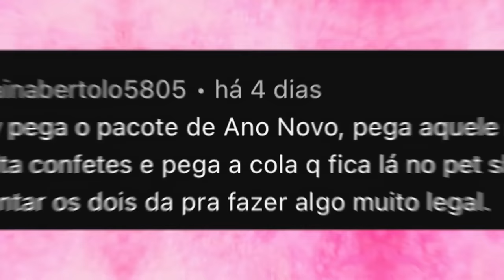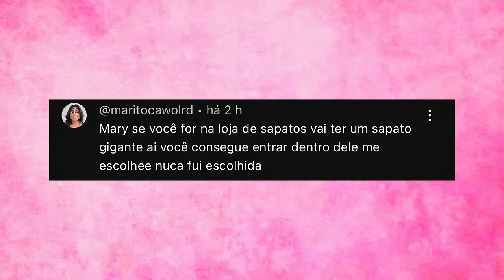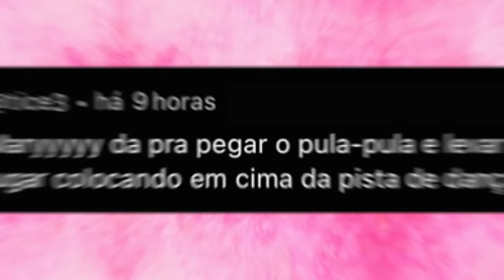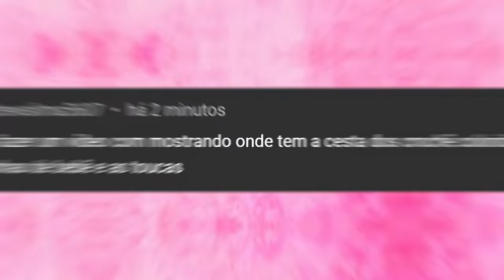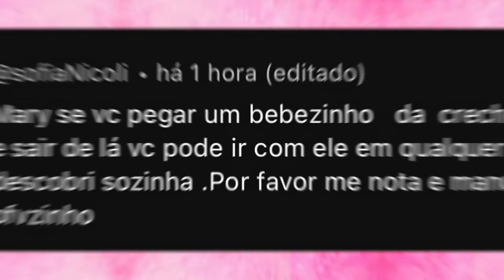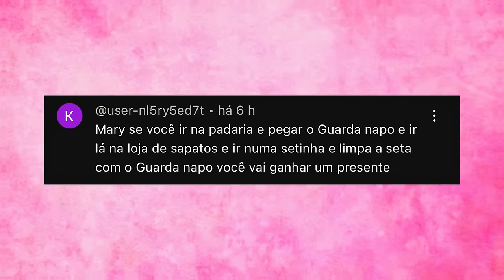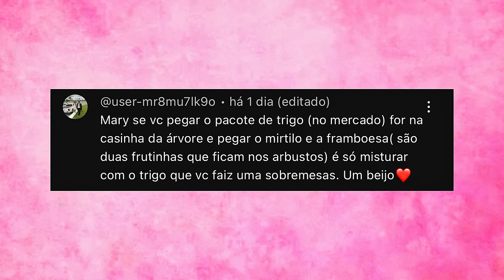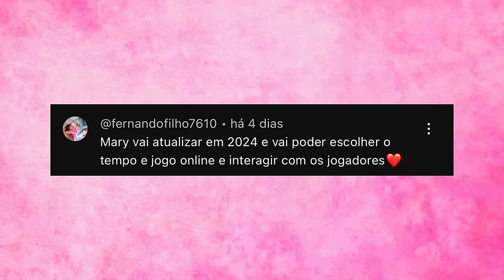😱 TESTANDO SEGREDOS E HACKS SECRETOS DOS INSCRITOS NO PAZU AVATAR WORLD #3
Oi, queridas platina! Mary Games aqui para mais um vídeo do jogo Pazu Avatar World para vocês. No vídeo de hoje, vou testar segredos, truques e hacks enviados pelos inscritos. Vocês podem deixar um comentário e compartilhar um segredo super secreto para eu tentar. Uma das coisas que vou fazer é tentar abrir o segundo andar da estação do metrô. O Avatar World tem muitas coisas incríveis para serem reveladas, e a cada nova atualização, surgem ainda mais segredos e truques. Vou testá-los e ver se funcionam. Bom vídeo! 🥰

Mais Vídeos Legais Meus Por Aqui 🤗👇

Canal Roblox👉  @MaryPlay_
Canal Histórias👉 @MaryLife-

Tik Tok, Instagram ou Email